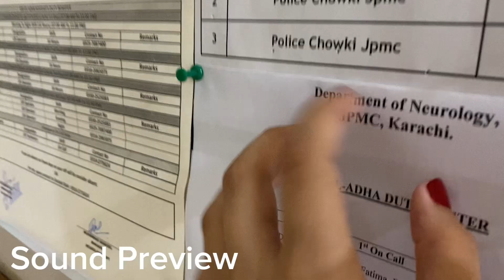Fast Random ASMR around Hospital 💉💊🩸🩺